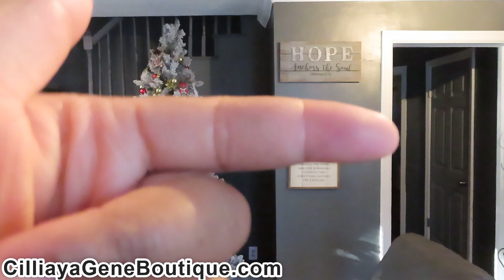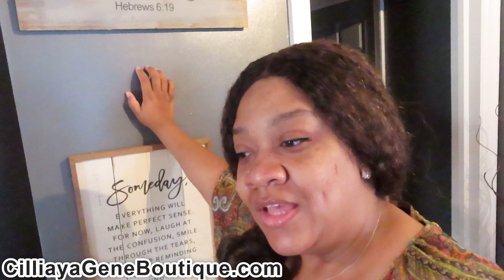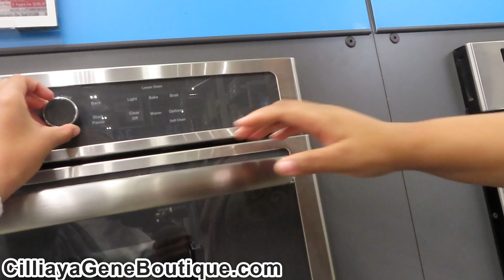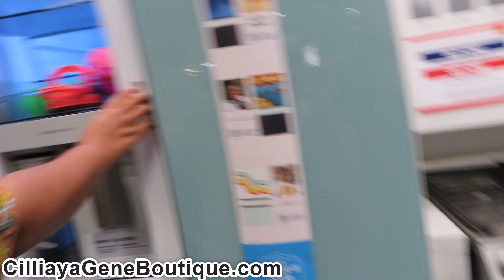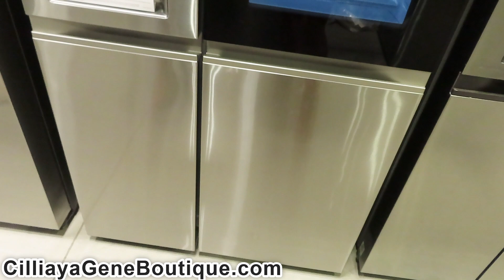Lowe's Kitchen Renovation I Ify Constance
My loves welcome to another video. I am so excited as I am preparing for my Lowe's Kitchen Renovation. Remember to Stay Safe & Humble My Loves!

We are looking for great music to feature in our vlogs!

John 3:16

Please feel free to support my Youtube channel in anyway, thank you so much!

xoxoxo,

Ify Constance